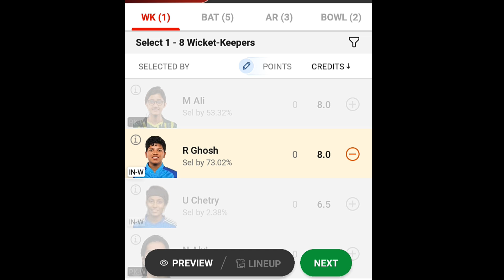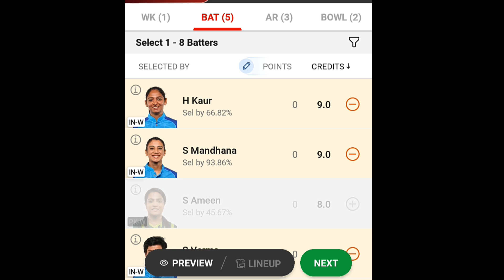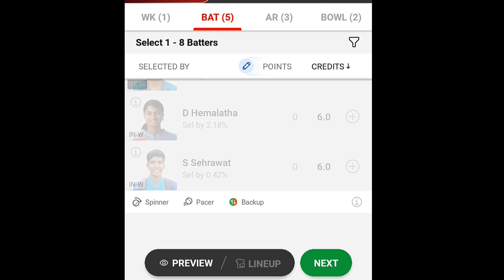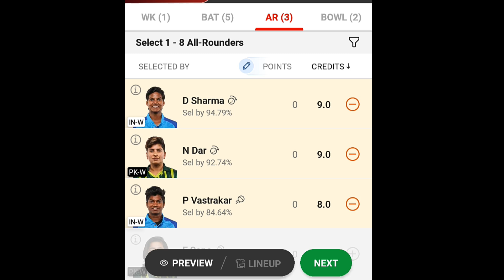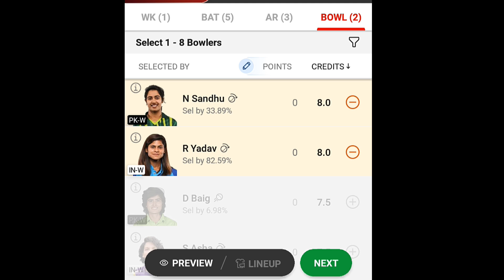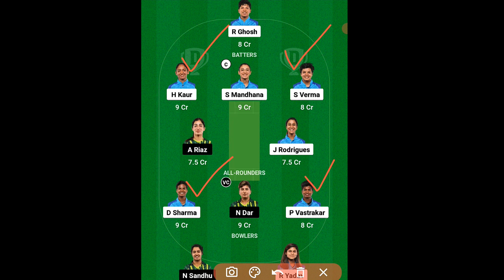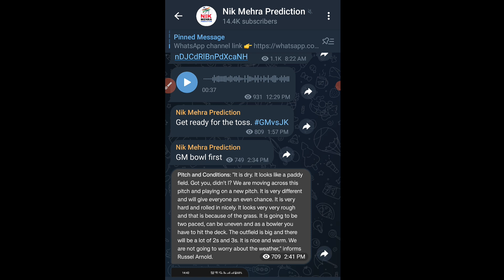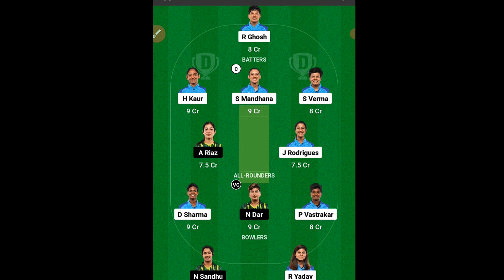IND W vs PAK W Dream 11 Team Prediction | IND W vs PAK W Dream 11 Today | Dambulla Pitch Report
IND W vs PAK W Dream 11 Team Prediction | IND vs PAK W Dream 11 Today | Dambulla Pitch Report 2ND T20

Your query :-

India women vs pakistan women 1st T20 Match Review
women's T20 Asia cup 2024

1. This analysis is based on my Understanding, knowledge and instinct .While selecting your team, consider the points mentioned and make your own decision.

2. Dream11 takes great care to comply with all central and state legislation in India to ensure that users are fully protected. Every contest on platform is carefully designed to comply with applicable statutes and regulations in India. Dream11 constitutes a game of mere skill', which makes the Dream11 game exempt from the provisions of the Public Gambling Act, 1867 (PGA). Dream11 is a legitimate business activity protected under Article 19(1)(g) of the Constitution of india ___________________________________________
confirm Winner